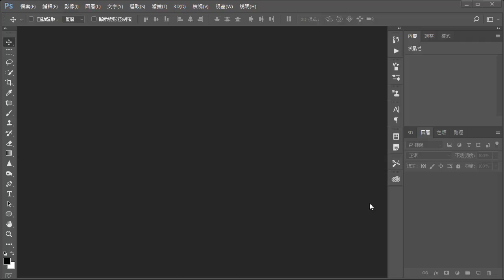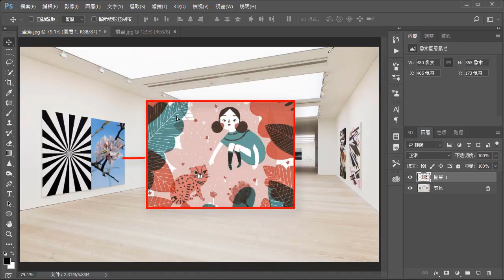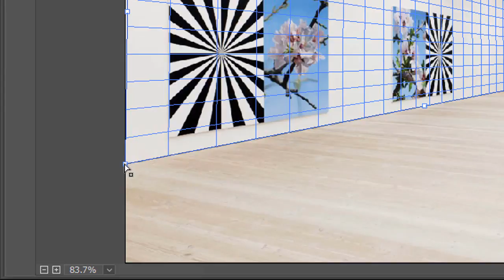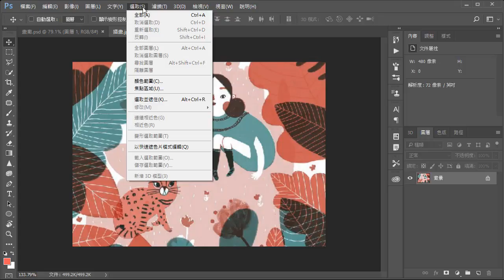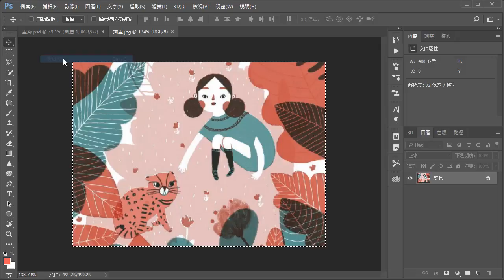Photoshop 基礎教學 34：消失點（下集）